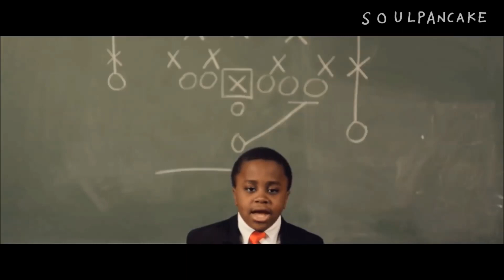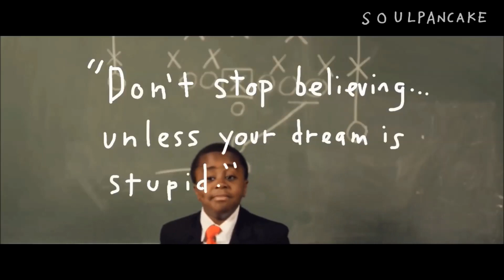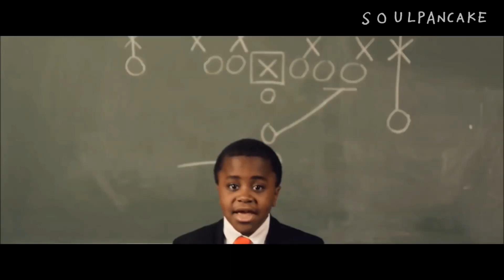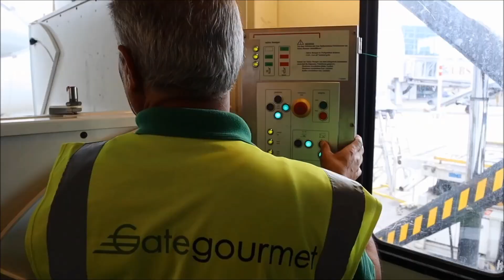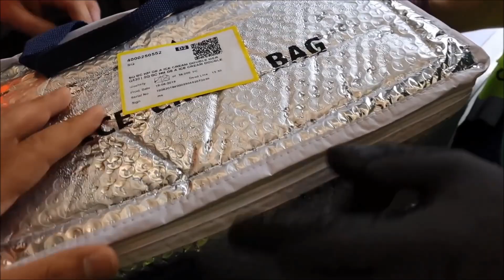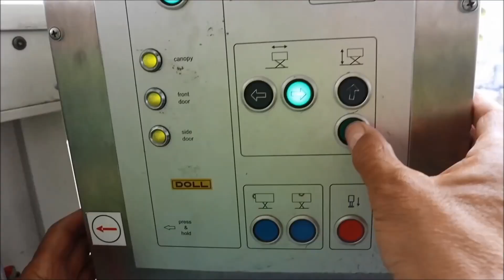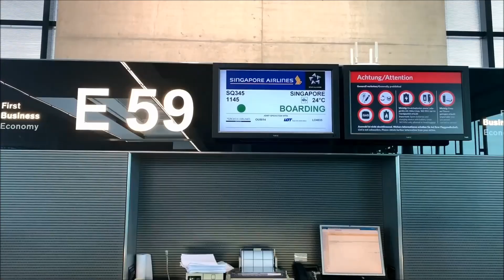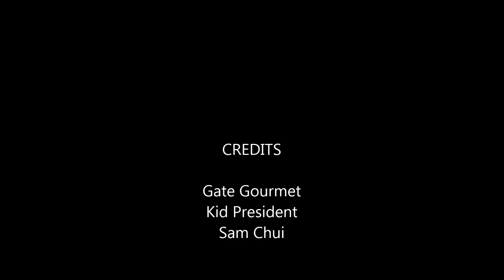Gate Gourmet motivational moments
Gate Gourmet motivational moments.  Time to dance!